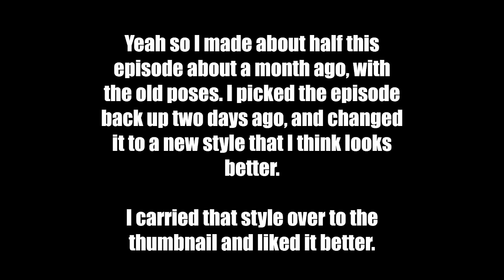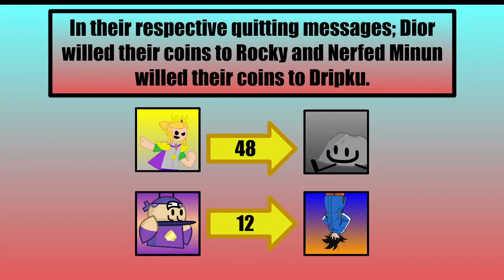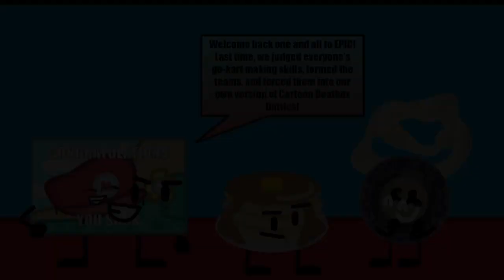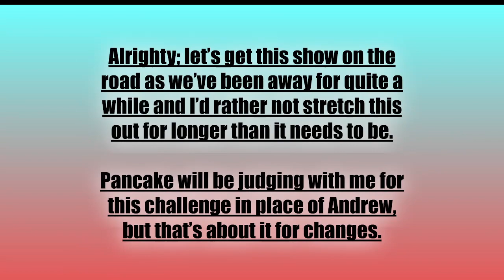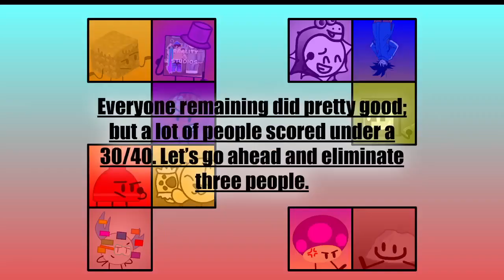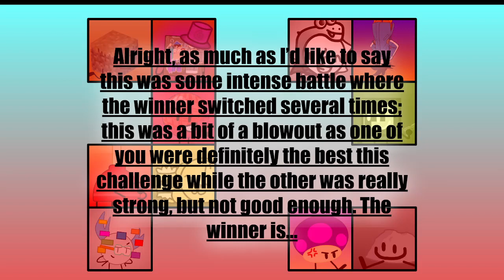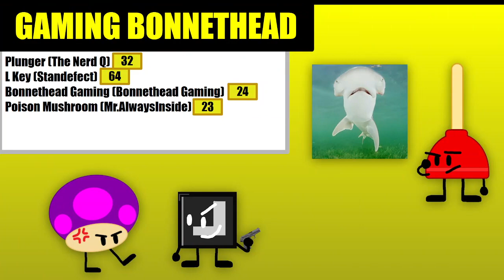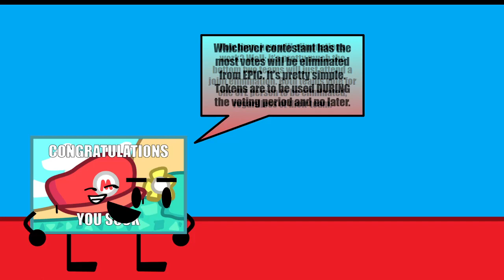EPIC | Episode 1C - "Cartoon Beatbox Battles."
EPIC is a continuation of FIGHT. This is not a Season Two; but rather a Season 1B. If you are confused by anything going on, watch FIGHT.

Do It Now! - Mario & Luigi: Paper Jam

Other Music:
Free Play - Mario Party 9
Western Land -  Mario Party 2
Battle! Legendary Pokémon - Pokémon Black & White
Chemical Plant Zone Act 1 - Sonic Mania
Metro Kingdom - New Donk City: Daytime - Super Mario Odyssey
Mixed-Up Scramble - Mario & Luigi: Paper Jam